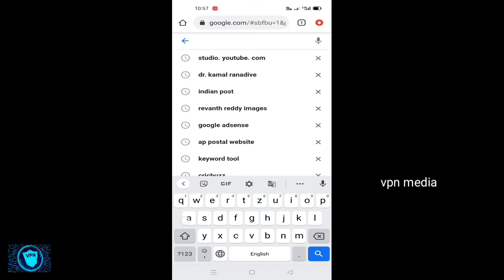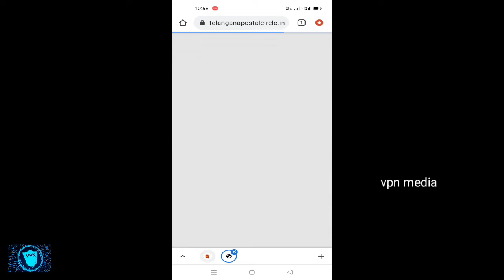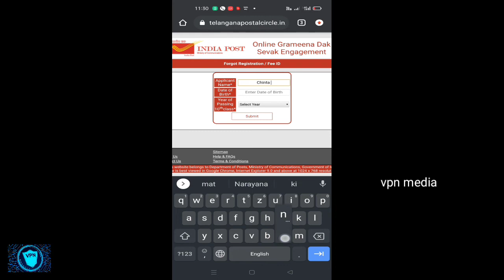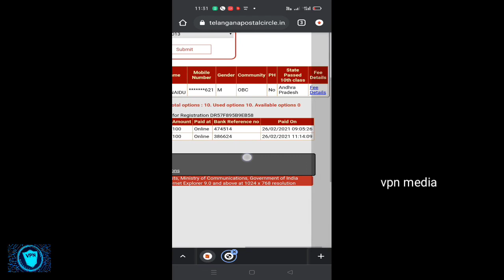How to know postal registration number 2021